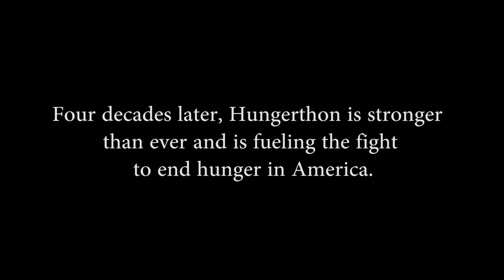Hungerthon: Behind the Scenes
Celebrating our 30th Hungerthon, WhyHunger goes behind the scene to share why this Thanksgiving tradition means so much.